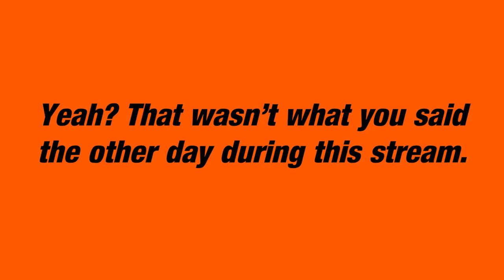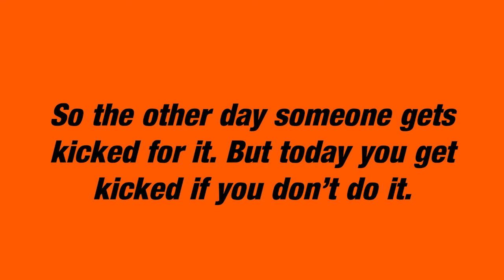WingsOfRedemption Meets JESSE PINKMAN||Secret Trolls Join His Team||MW2 DISASTER STREAM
Wings of redemption gets a new team member in modern warfare 2!